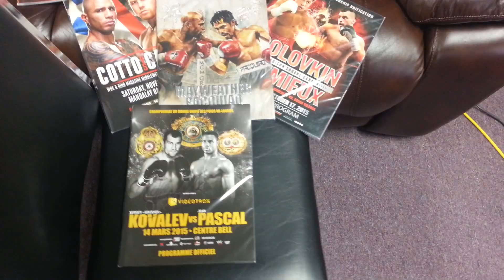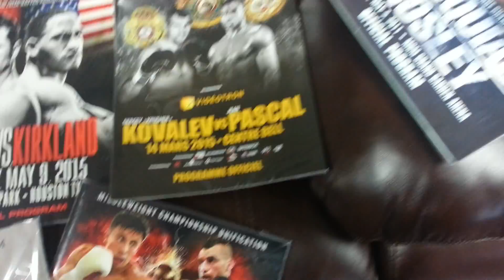DO Boxing Show - Episode 104 - Programs available at Boxing Trade Show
Programs available at Boxing Trade Show
The 2016 Boxing Trade Show – Saturday, May 7, 2016 @ 11 AM
The 2016 OBHF Induction – Saturday, May 7, 2016 @ 7 PM
Live Amateur Fights – Saturday, May 7, 2016 @ 7 PM